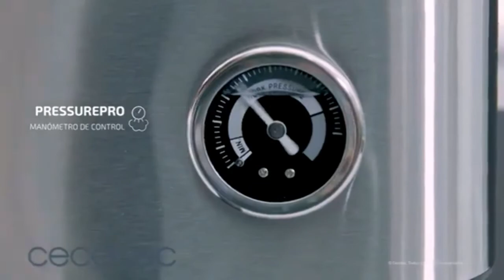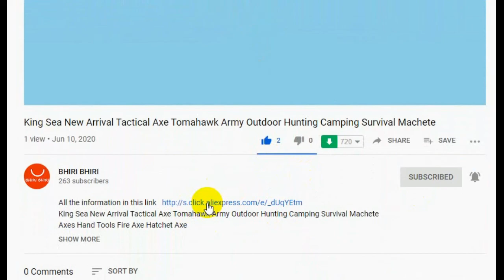Cafetera Express Cecotec Power Espresso 20 PROFESSIONAL, Presión 20 Bares, Manómetro, Doble Salida,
Cafetera Express Cecotec Power Espresso 20 PROFESSIONAL, Presión 20 Bares, Manómetro, Doble Salida, cafetera expreso cafetera
DISFRUTA DEL MEJOR CAFÉ EN TU DÍA A DÍA

Disfruta de los mejores espressos y cappuccinos con la cafetera Power Espresso 20 Professionale. Su vaporizador orientable consigue la mejor espuma para los cappuccinos. El diseño original y la gran funcionalidad que ofrece la harán indispensable en tu día a día.

20 BARES DE PRESIÓN, MÁS CREMA Y MÁS AROMA

Disfruta sin límites de todo tipo de cafés y bebidas calientes gracias a su bomba italiana de presión de 20 bares. Consigue el máximo aroma, la mejor crema y la mayor intensidad en cada café.

RÁPIDO CALENTAMIENTO POR THERMOBLOCK

Gracias a su rápido sistema de calentamiento por thermoblock consigue calentar el agua al instante en un tiempo récord. Dispone de un depósito de agua con una capacidad de 1,5 litros fácilmente extraíble.

VAPORIZADOR ORIENTABLE PARA PREPARAR CAPPUCCINOS

Gracias al vaporizador orientable podrás espumar leche en unos segundos para preparar fantásticos cappuccinos, emitir agua caliente para infusiones y calentar líquidos. Además, cuenta con una protección para prevenir cualquier incidente.

PANEL DE CONTROL DIGITAL CON MANÓMETRO DE PRESIÓN

La cafetera es muy intuitiva, su control digital con indicadores luminosos facilitan su uso. Además, cuenta con un manómetro de control de presión externo PressurePro, para comprobar en tiempo real la presión.

BRAZO CON DOBLE SALIDA

Puedes preparar uno o dos cafés en el mismo momento, gracias a su brazo de doble salida vierte la cantidad ideal de café en las tazas. Selecciona la función que desees guiándote por su indicador luminoso y tu café estará listo al instante.

ACCESORIOS PARA RESULTADOS ESPECTACULARES

La bandeja calientatazas de acero inoxidable sirve para calentar las tazas previamente a su uso, de modo que al verter el café en su interior no haya un contraste térmico y, consiga un cuerpo y un aroma excelente. Además, incluye dos filtros con capacidad para uno o dos cafés con la medida perfecta y una cucharilla dosificadora con prensador para el café.

FÁCIL LIMPIEZA

La cafetera Power Espresso 20 Professionale ofrece una gran funcionalidad con la mejor experiencia de uso. Por ello, la bandeja de goteo es fácilmente desmontable para una limpieza rápida y sencilla. Está diseñada con un sistema de ahorro energético con apagado automático y activación del modo stand-by para que no haya un consumo adicional.